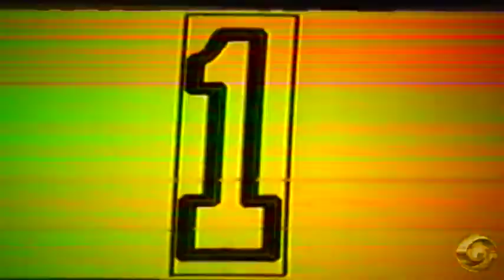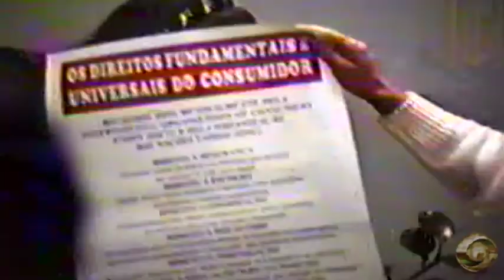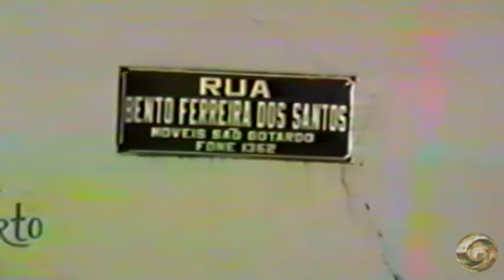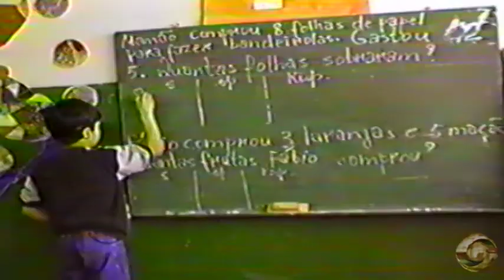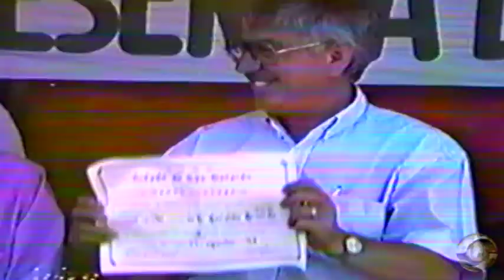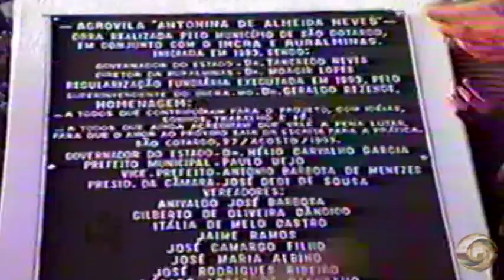Programa de Domingo Exibição 29 08 1993